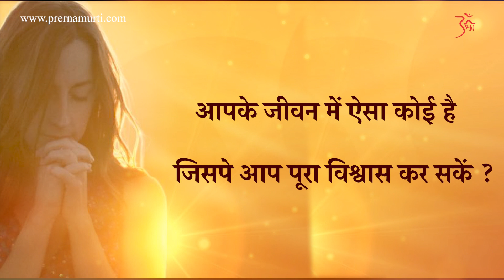Aap Sab Ko Eksath Khush Nahi Kar sakte | Human Behavior | Prernamurti Bharti Shriji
आपके जीवन में कोई है जिसपे पूरा विश्वास कर सकें ?you can trust upon-Is there someone in your life? Prernamurti Bharti Shriji

 विश्वास ,निष्ठा ,भरोसा किसपे होना चाहिए?  क्या चमत्कार कर सकता है विश्वास?